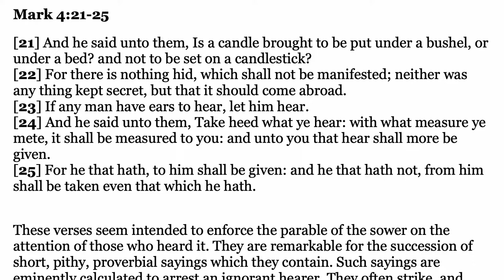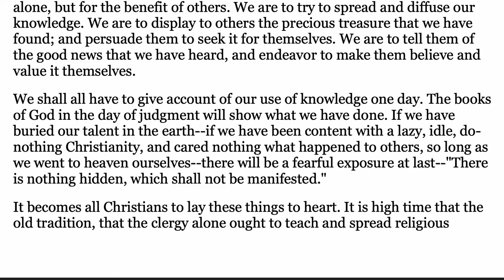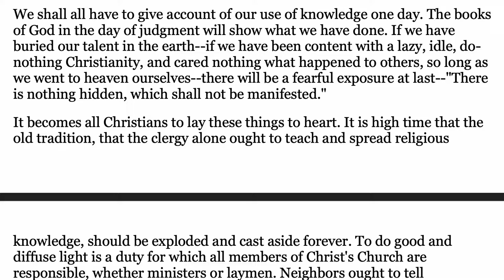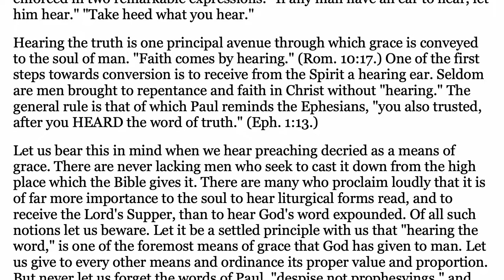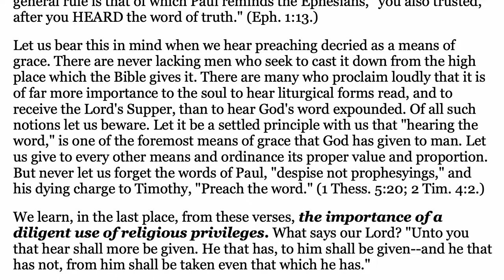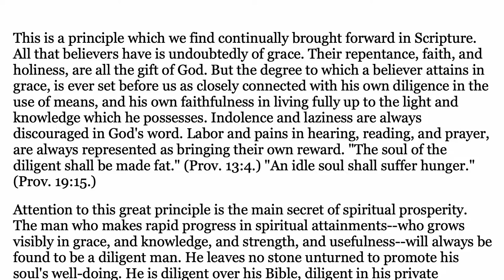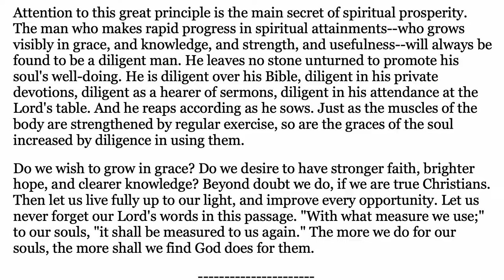Mark 4.21-25 - Expository Thoughts on the Gospel of Mark by J. C. Ryle